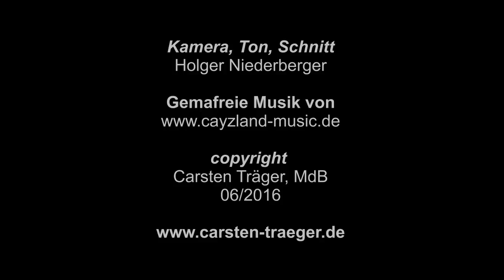Trägers Tour-Tagebuch: Green Me Festival